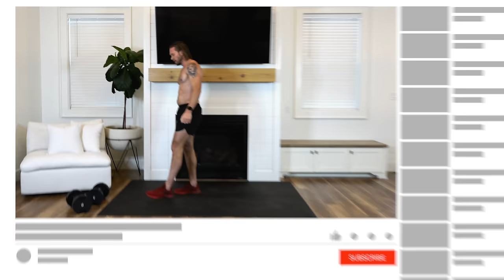20 Min NO REPEAT WORKOUT | Full Body HIIT Workout at Home (Bodyweight and Dumbbells)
Grab a set of medium weight dumbbells, your mat and some water — this short but INTENSE 20 minute no repeat workout packs a punch!

I love the format of this full body HIIT workout because it's broken down into two circuits: the first is 10 minutes of bodyweight only HIIT that will get your heart pumping and sweat dripping. For the next 10 minutes you'll pick up those dumbbells to progressively overload the muscles, making this HIIT circuit more challenging.

This format is excellent for burning maximum calories while building muscle. Plus, in just 20 mins you'll get in a killer workout!

Don't forget to warm up before your workout

💾 Check out our 6 Week Shred II Home Workout Program right here on YouTube. We're giving you 42 unique workouts over 6 weeks to totally transform your body. Whether you goal is to lose body fat, enhance your endurance and stamina, build muscle, or all of the above.. this program will help you to reach your goals.

⏱️ Duration: 20 Minutes + Cool Down & Stretch
🏋️♂️ Equipment: A pair of dumbbells (I'm using 25 lbs / 11 kg) and a mat
🦍 We recommend Yo Gorilla Mats Premium Large Exercise Mat, size: 7' x 4' x 8mm.
⏱️ Intervals: 40 Seconds work, 20 seconds rest

Exercises for this 20 minute full body Fat Burning HIIT workout:

BODYWEIGHT HIIT CIRCUIT

0:20 Squat Twist
1:20 Squat + Jump Switch Lunge
2:20 Commandos
3:20 Mountain Climbers
4:20 Half Burpees
5:20 Pop Squats
6:20 In + Out Squat
7:20 Push Ups
8:20 Plank Jacks
9:20 Push Up Burpees

DUMBBELL HIIT CIRCUIT

10:20 1-1/2 Rep Suitcase Squat
11:20 1-1/2 Rep Curtsy Lunge R
12:20 1-1/2 Rep Curtsy Lunge L
13:20 1-1/2 Rep Romanian Deadlift
14:20 Burpee Push Up + Clean
15:20 Bent Over Row
16:20 Alternating Curl to Press
17:20 Plank Row
18:20 Twist Chest Press
19:20 Devil Press

FINISHER 30/30/30/30/30

20:20 Thruster R
20:50 Snatch R
21:20 Thruster L
21:50 Snatch L

👍🏽 LIKE if you want more bodyweight and dumbbell HIIT workouts!

Thanks for following along with our workouts! We are so grateful to have such an amazing YouTube community.